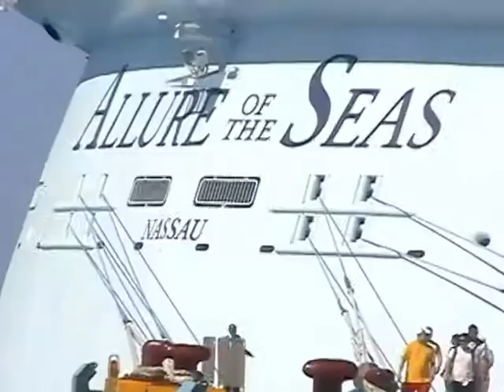VICTOR VIVAS LA AMPLIACION DEL MUELLE TURISTICO